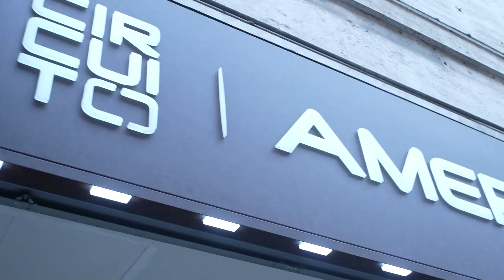"Berlinguer - La grande ambizione" - Opinioni e commenti post film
🎥 Le telecamere della SDAC sono andate a raccogliere le considerazioni degli spettatori all'uscita della sala dopo la proiezione del film "Berlinguer - La grande ambizione", il nuovo film di Andrea Segre, al cinema America.
Scoprite cosa ci hanno raccontato!

Video in collaborazione con Circuito🤩